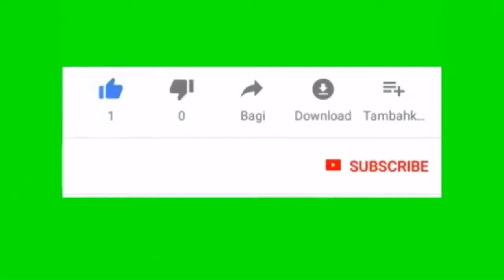Breaking news | passenger train was targeted in Dera Murad Jamali area of ​​Balochistan